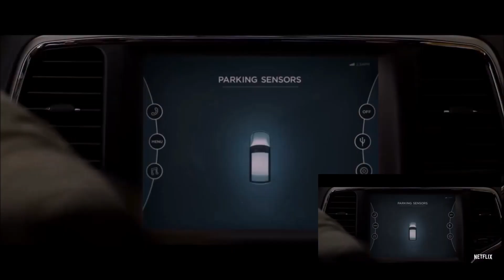BIRD BOX PARODY | KIDS VERSION | PHILIPPINES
ang programang ito ay Rated G pwede sa lahat ng manonood, enjoy ...